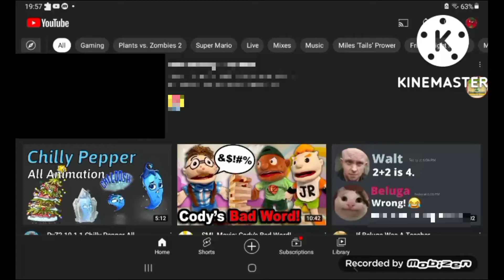Searching Lily of Alchemy